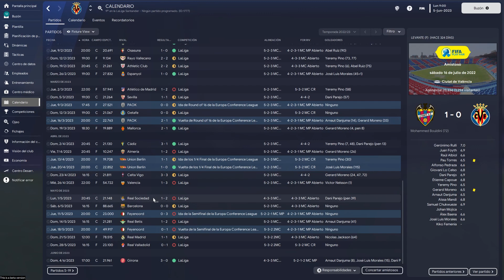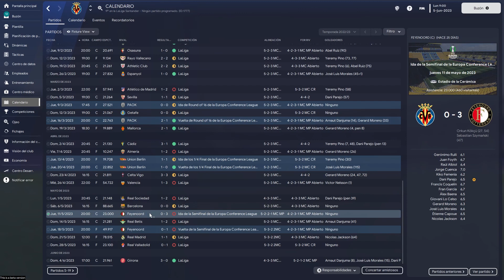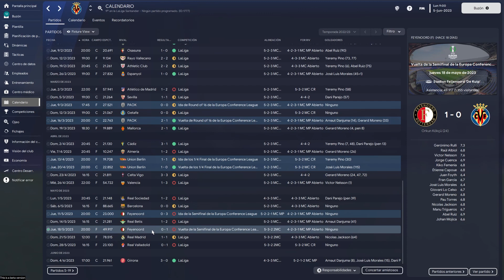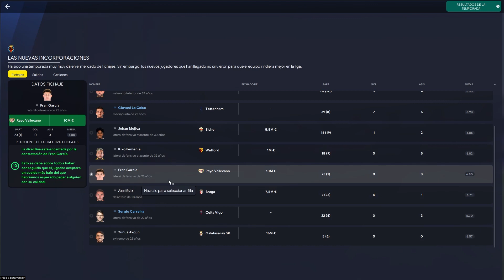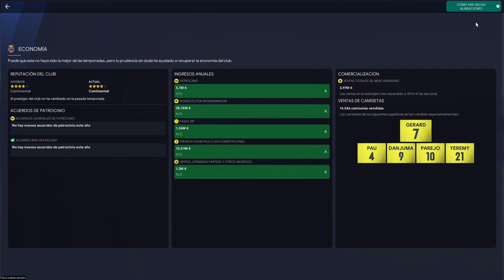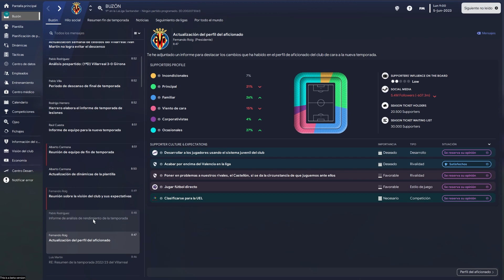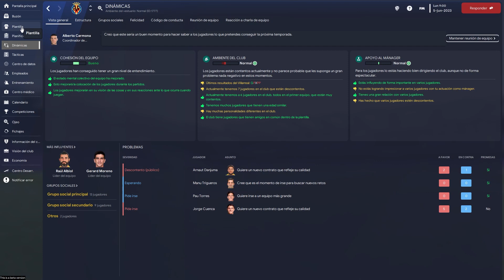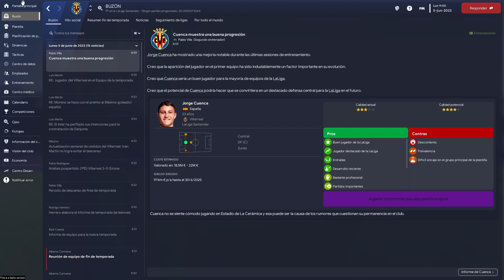Como The Doors, 'This is the end'... | Villarreal CF | Cap. 7 | BETA FOOTBALL MANAGER 23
El Villarreal culmina una temporada decepcionante en una Beta en lo personal también decepcionante